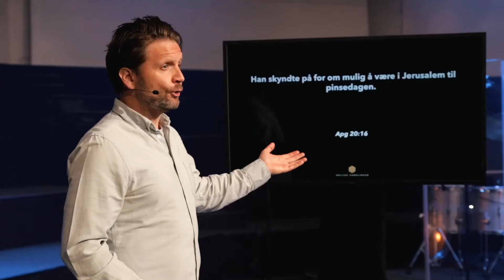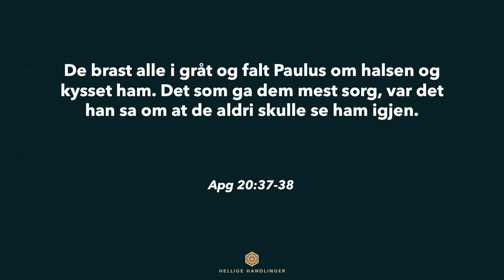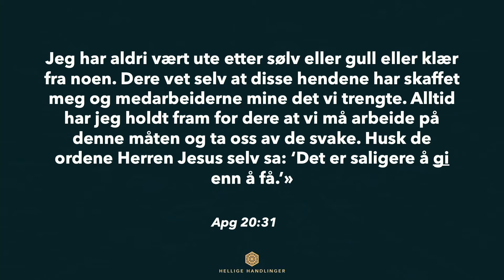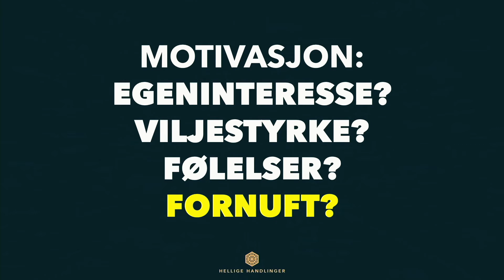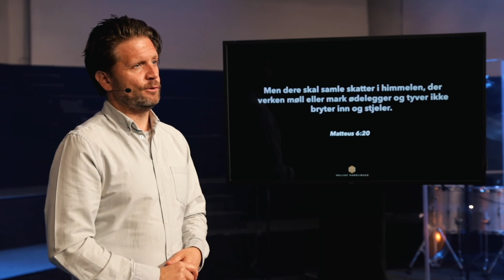Hellige Handlinger: Å gi | Andreas Hegertun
Tale fra gudstjenesten online søndag 9. mai.